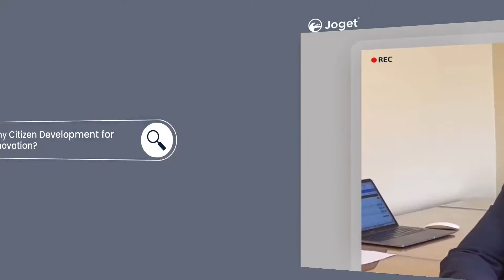Why Citizen Development for Innovation?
Given that the current business landscape is constantly evolving, moving forward will require a new set of tools that can effectively solve the digitalization challenge that organizations have had for years. To fill that gap, Citizen Development paves the way for non-technical business users, also known as Citizen Developers, to visually build enterprise applications in a modern, flexible and easy-to-use environment.